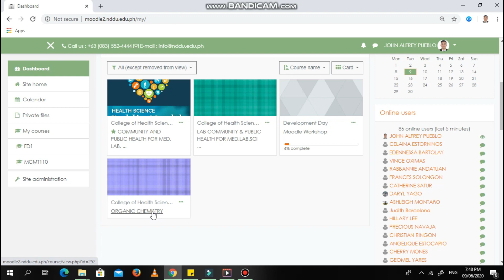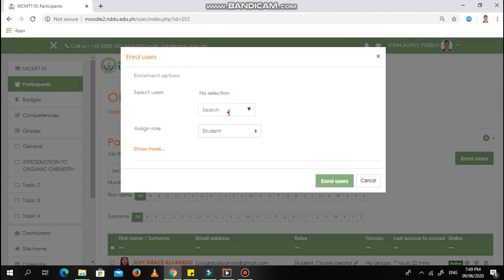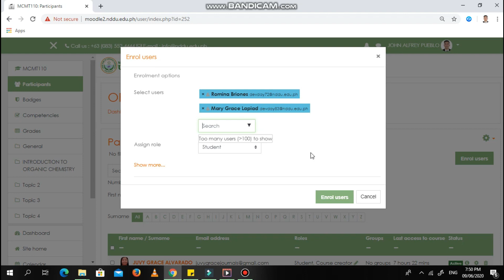HOW TO ENROLL STUDENTS IN MOODLE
How to enroll students in moodle account

moodle app
moodle create course
moodle account
moodle
create a moodle account
moodle back up
how to enroll in moodle
moodle enroll
moodle app log in
moodle application
online course